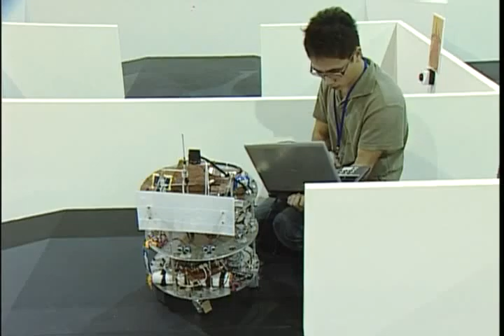機器人城鎮中心_RoboTown_競賽_98_新光保全機器人競賽_實況影片(3/19)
事件處理 泰坦
財團法人精密機械研究發展中心